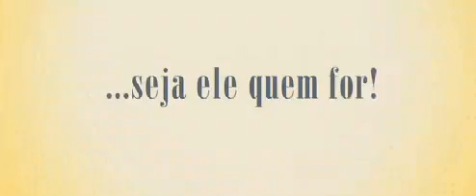Mamma Mia! O Filme - Trailer 1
Trailer do filme MAMMA MIA (com musicas do ABBA)